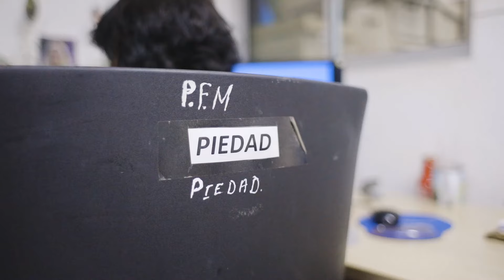‘Mujer a otro Nivel ’PIEDAD DOLORES FRUTO Auxiliar Administrativo